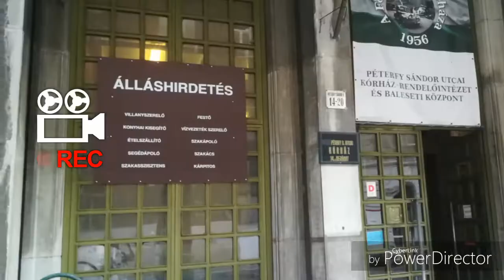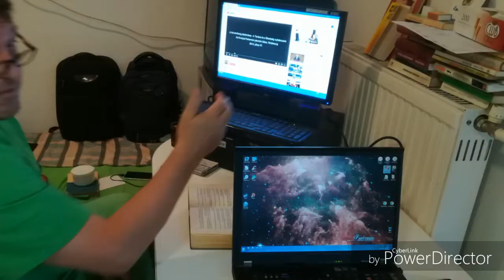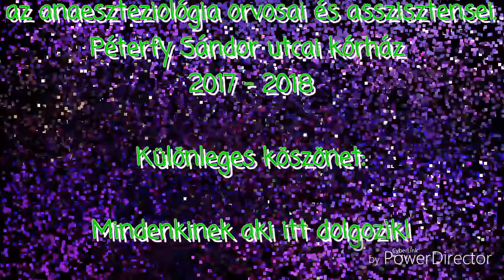PéterfyUrológia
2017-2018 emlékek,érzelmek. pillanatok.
második videó